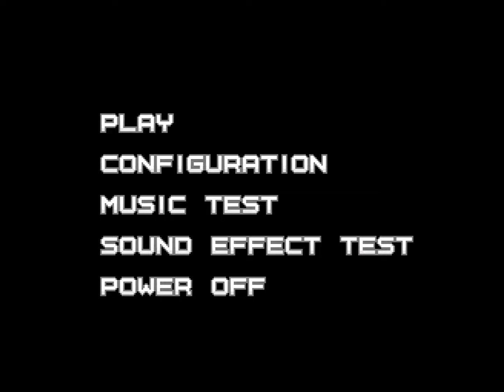Pelataanpa: Räiskintää FM Townsilla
FM Towns on eräs kaikkien aikojen suosikkikoneitani, mutta valitettavasti se vikaantui pahemman kerran Assemblyssä vajaat kaksi vuotta sitten. Sain lopulta aikaiseksi purkaa laitteen atomeiksi ja huoltaa sen niin, että pelaaminen jälleen onnistuu, joten räiskitäänpä kahden pelin verran.

00:00 Image Fight
12:27 Galaxy Force II